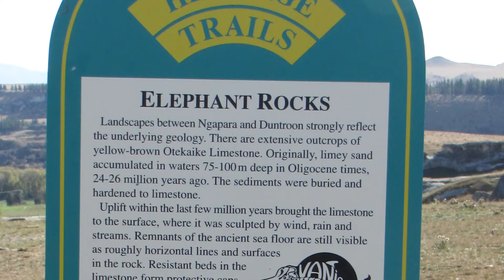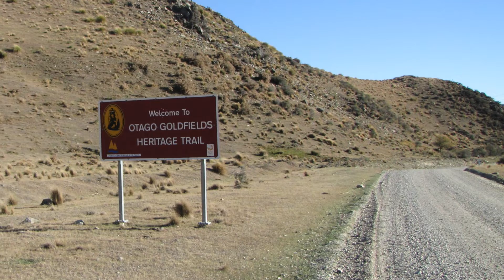NZ Full Journey 2010 Part 3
New Zealand, South Island

Lake Pukaki
Mount Cook (Aoraki)
Tasman Glacier
Tasman Lake
Haktarmea Pass / Valley Road
Waitaki Power Station
Methven Vintage Show
Methven World Ploughing Championship 2010 (Heiko Jäckle german competitor)
Elephant Rocks (Heritage Trails)